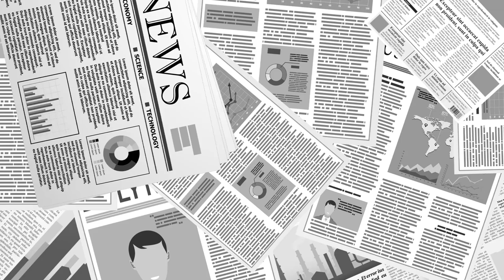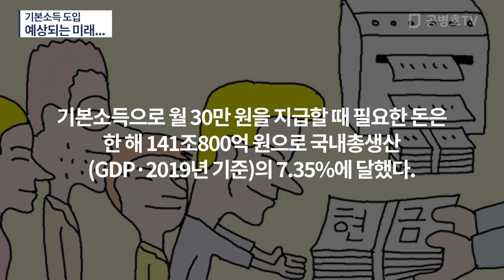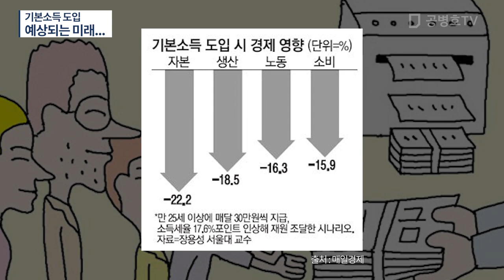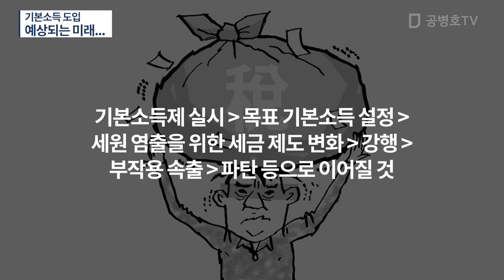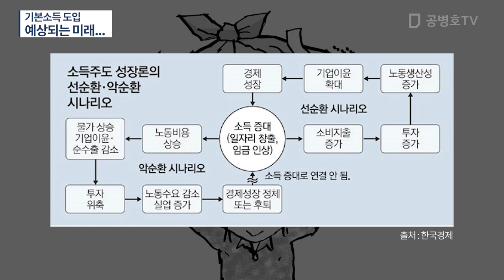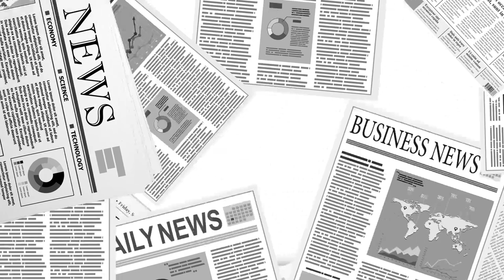기본소득 도입 / 예상되는 미래... [공병호TV]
Bitcoin : 3MTW849AkP2ftLeSK2teZHMmzLu7Z83s9U